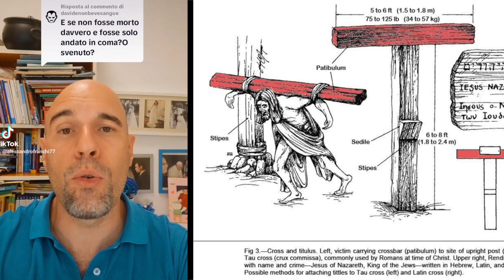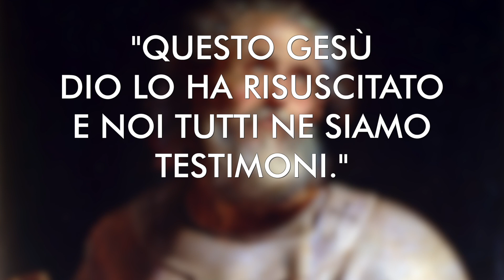E SE GESU' NON FOSSE REALMENTE MORTO, MA SOLO ANDATO IN COMA O SVENUTO?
E se Gesù non fosse realmente morto in croce, ma fosse solo svenuto, per poi riprendersi, convincere i discepoli di essere risorto, e dar vita alla più grande messinscena della storia? Quanto è plausibile questa ipotesi?

"DIFENDI LA TUA FEDE", PREORDINA IL MIO LIBRO di imminente uscita con la TAU EDIZIONI, al link:

QUESTO CANALE VIVE DI PROVVIDENZA.
Se trovi belli ed utili i miei video, supporta il mio lavoro con una donazione su